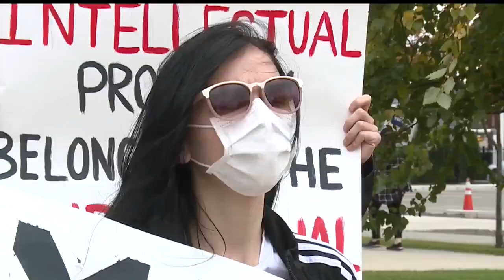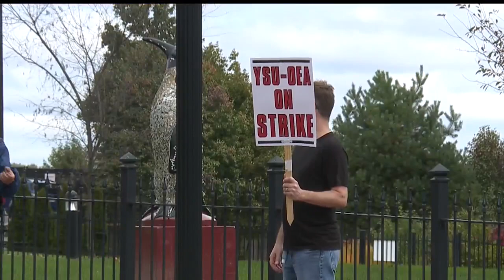Some students stand in solidarity with striking YSU faculty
Some students stand in solidarity with the faculty's decision to strike